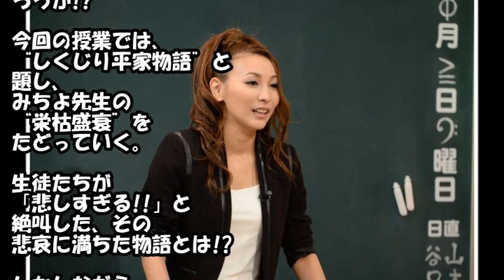平家みちよ改め、みちよが“しくじり先生”で17年ぶり地上波ゴールデンに出演！（わ題のネタちゃんねる）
平家みちよ改め、みちよが“しくじり先生”で17年ぶり地上波ゴールデンに出演！
４月２０日（月）よる７：００から放送
『しくじり先生 俺みたいになるな!! ～失敗人生！ちょっと待って３時間SP～』

‹出演›
（生徒）吉村崇（平成ノブシコブシ）

■しくじり先生
堀江貴文,前園真聖,DaiGo,みちよ

■生徒（50音順）
伊集院光.織田信成,菊地亜美,澤部佑（ハライチ）,高畑淳子,高山一実（乃木坂46）,中村昌也,眞鍋かをり,水野美紀,山村紅葉,遼河はるひ,渡辺徹

オードリー若林が担任、平成ノブシコブシ吉村が生徒としてレギュラー出演する「しくじり先生 俺みたいになるな!!」（テレビ朝日・ABC系）の特番が来週4月20日（月）に放送されるのは既報の通り。この特番にしくじり先生として、堀江貴文、前園真聖、DaiGo、みちよが登場する。